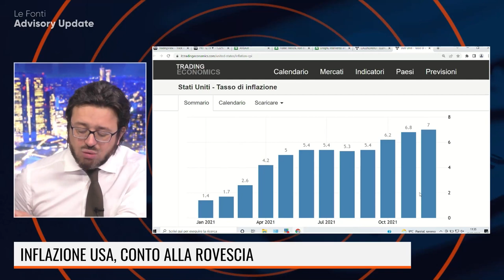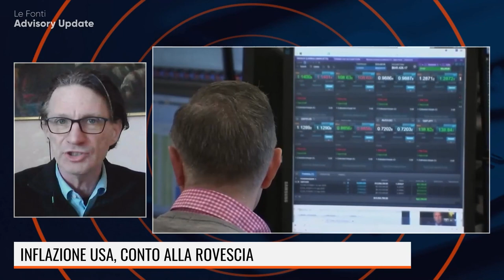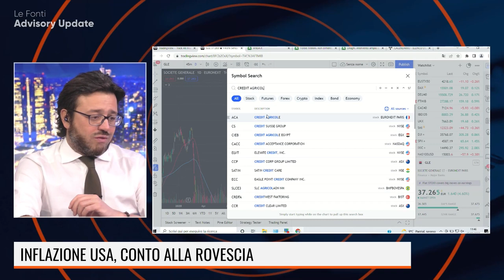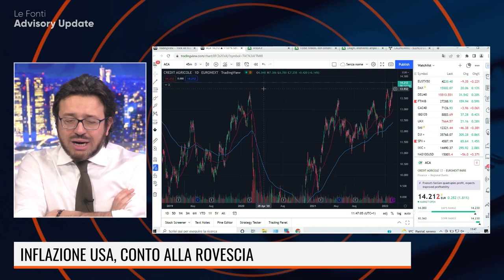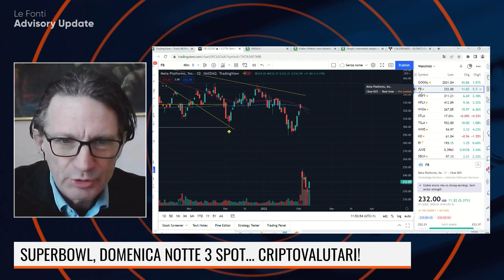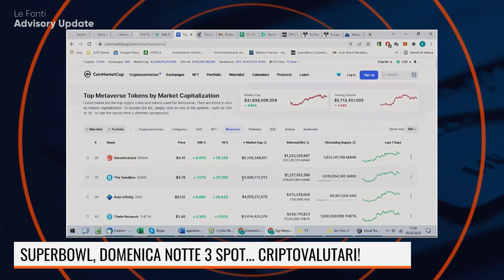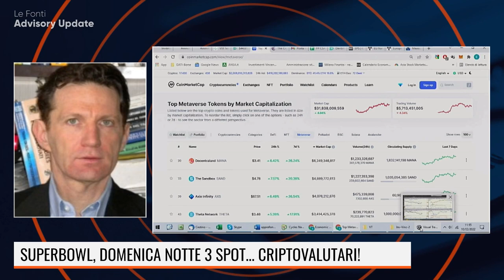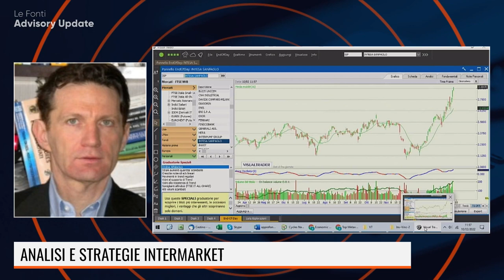BCE SEMPRE PIU' NEL CAOS! ASPETTANDO DATO USA, L'UE RIVEDE INFLAZIONE IN EUROZONA E LO FA AL RIALZO!